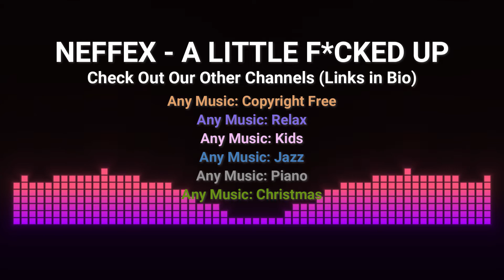NEFFEX - A LITTLE F*CKED UP